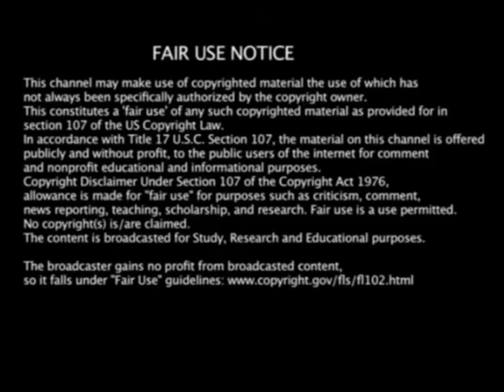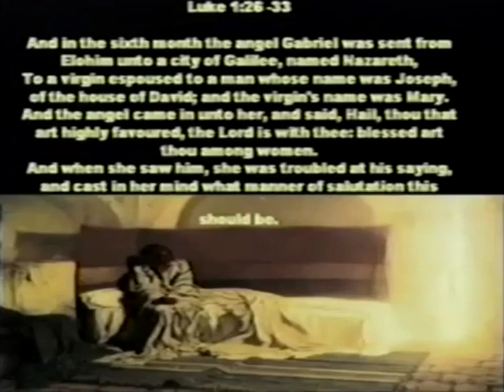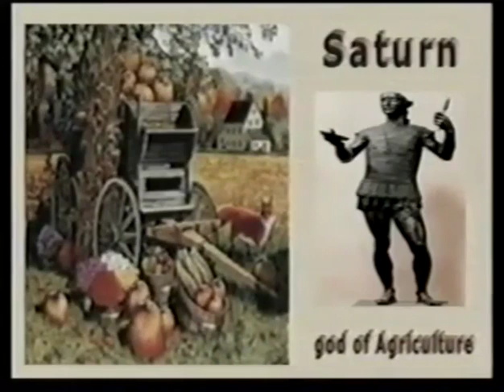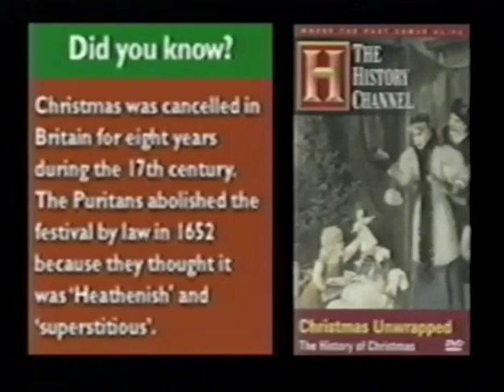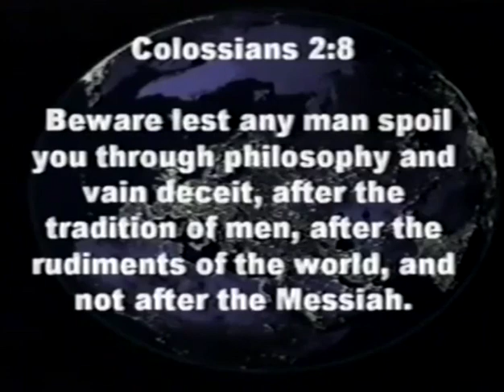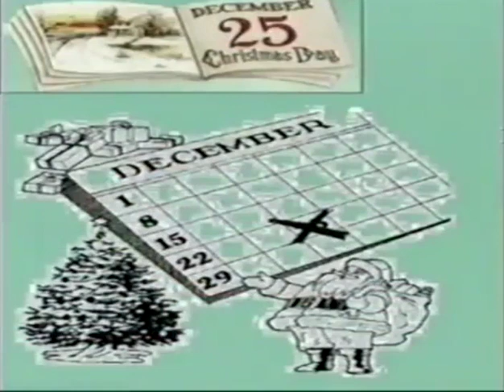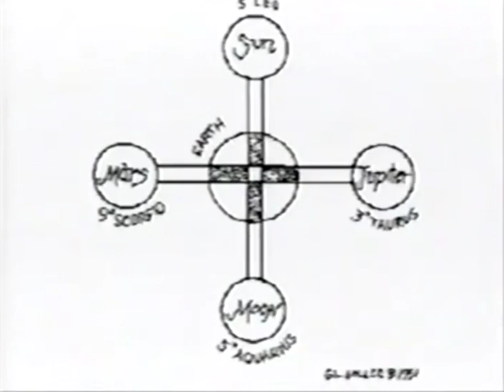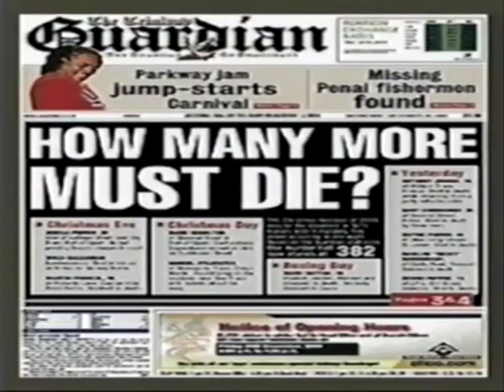12/25/2019 New Moon Observation at Even